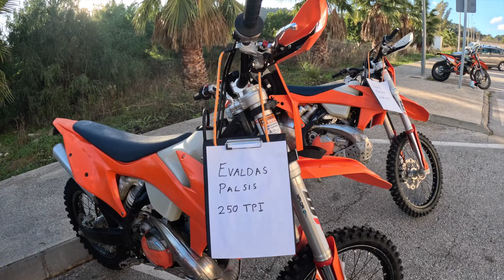Enduro turas Ispanijoje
Enduro Bebero klubiečių turo po Malagos (Andalūzija) apylinkes video.